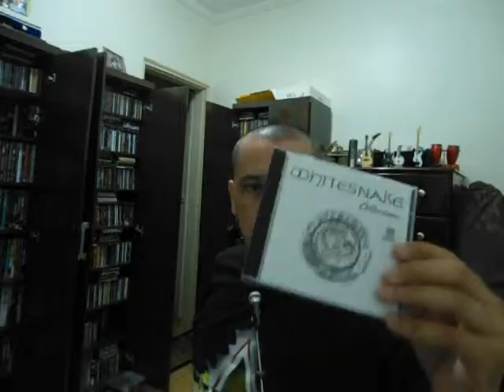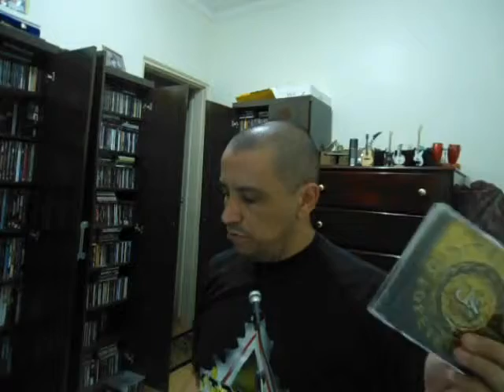FALANDO DE ROCK 51 WHITESNAKE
WHITESNAKE